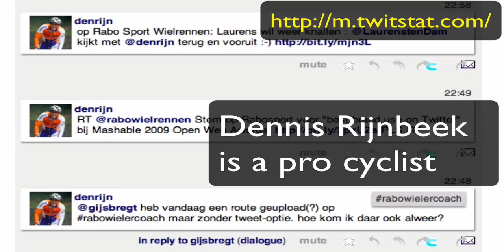Twitter Lists Copy Feature of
you can copy and merge Twitter lists. This demo shows you how that works.